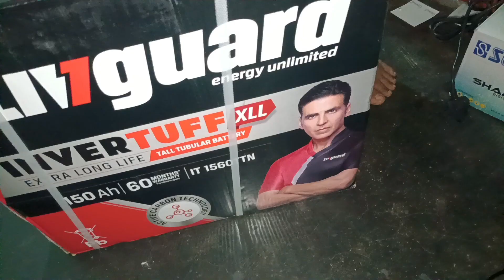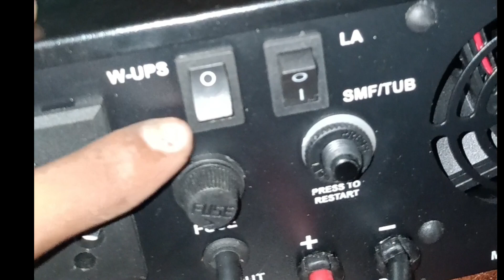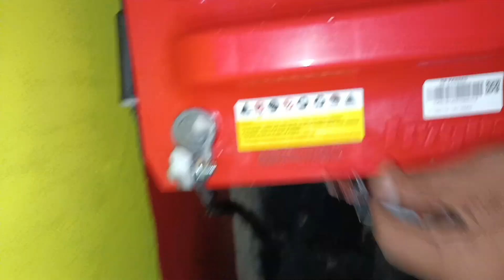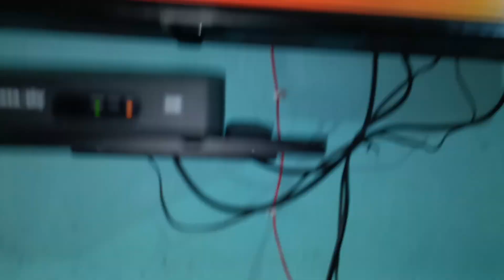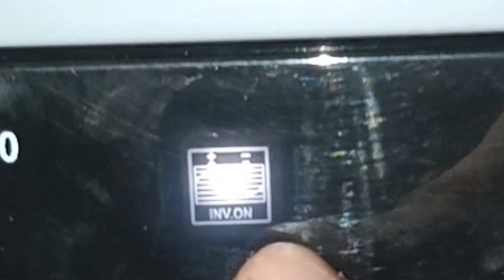how to connect new inverter at home//घर में inverter wire डाला नहीं है करें कैसे inverter lagaye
ghara ki wiring में inverter wire डाला नहीं है तो कैसे आप inverter connection करेंगे
new inverter connection at home 🏡🏠

##customer को यही बात को ध्यान देना है की जब भी घर में wiring करते हो तो inverter wire,earthing wire,or AC ka separate wire जरूर डलवाना है नही तो बाद में बहोत पस्ताबा होगा . .
livguard battery
inverter battery
su-kam inverter